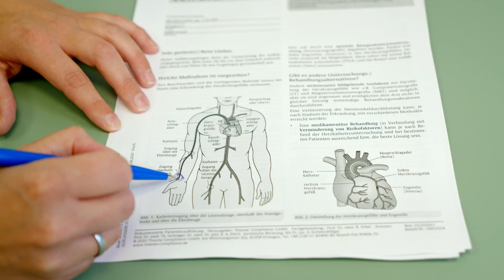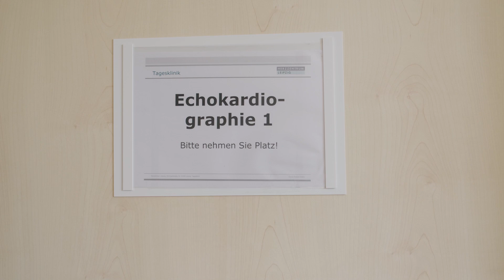So verläuft die Aufnahme und Diagnostik im Herzzentrum Leipzig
Ich habe einen Termin im Herzzentrum und nun? Damit ihr wisst, was euch erwartet, haben wir einen kleinen Rundgang durch unsere Tagesklinik bis zur Station vorbereitet.